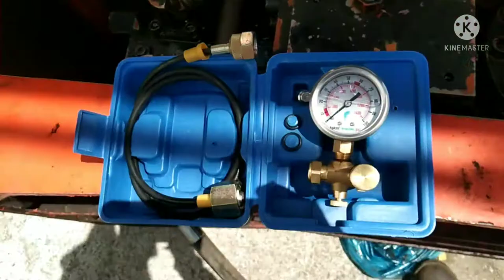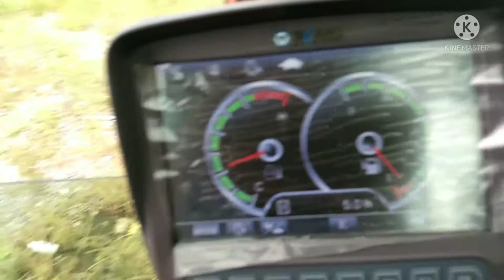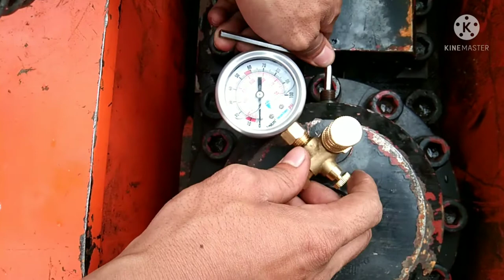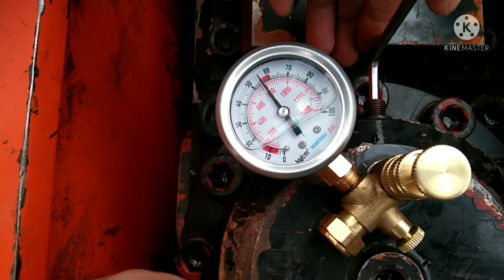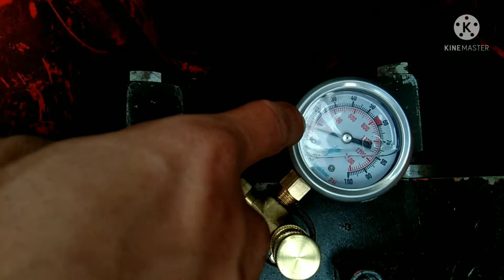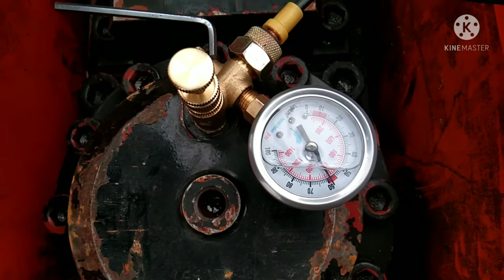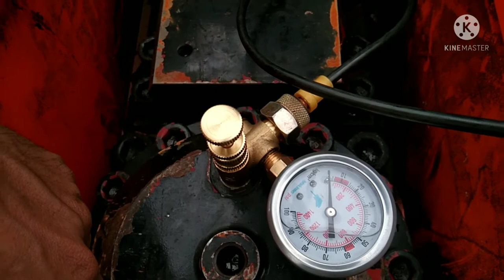hydraulic breaker hammer nitrogen charging and pressure adjust.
China trucks and heavy equipment tutorial and vlog

related topic.

breaker hydraulic hammer repair
cutler hammer breaker repair
jack hammer foundation repair
jack hammer repair near me
how to repair jackhammer rust
hydraulic breaker hammer attachment
hydraulic breaker hammer for excavator
excavator hydraulic hammer price
hydraulic rock breaker hammer spare parts
rock breaker hydraulic hammer
vibro hammer parts
vibro hammer